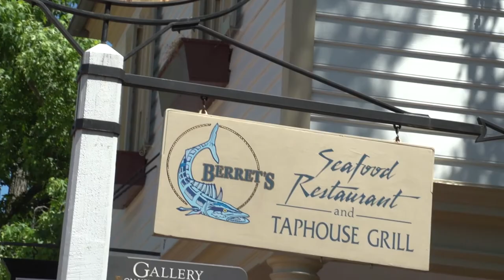"Eat, Play" Promo/Interview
Interview with Eat Play Williamsburg owner, Eddie Lepp
Final Edit
Directed by Joel Martinson
Flames, clip by IFT_FILMS (video hive)
Fashion Colored Bokeh, clip by Simlos (video hive)
Developed for Full Sail University
EVE-O